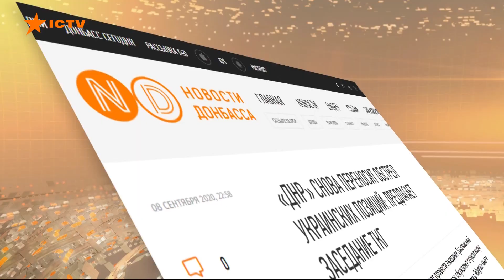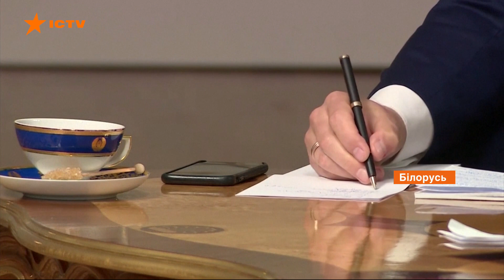Факты ICTV - Выпуск 7:15 (09.09.2020)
Факты ICTV – последние новости Украины и мира на 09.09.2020. В новом выпуске программы Факты ICTV смотрите: количество смертей от коронавируса на планете превысила 900 тыс.; новые протесты и новые задержания в Беларуси, под вечер в Минске женщины устроили Марш в поддержку репрессированных; на Херсонщине открыли мини производство арбузного варенья бекмес.